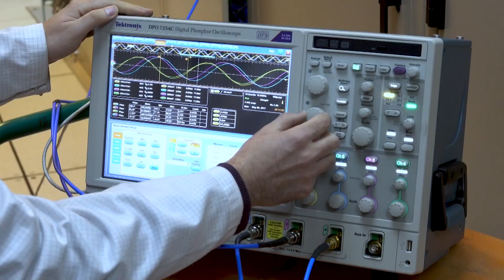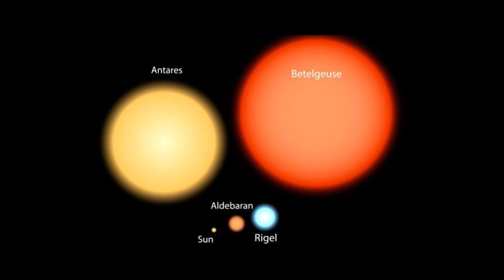James Webb Telescope Announces CHILLING Discovery About Betelgeuse Explosion